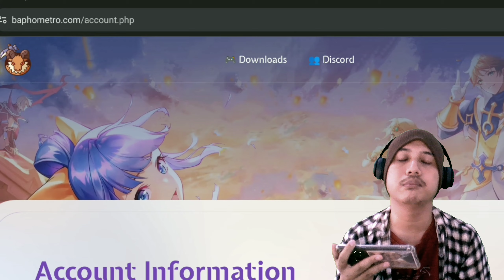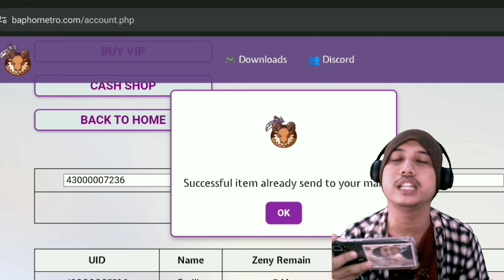NEW Gift Code On June!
Device / cellphone used ► REDMI NOTE 7 LAVENDER
FaceCam ► JoviTech

Game private server tools
GM tools

THANK YOU SO MUCH TO :
 - ALLAH SWT .
-  KEDUA ORANG TUAKU .
-  ISTRI DAN ANAKKU .
-  KELUARGA .
-  VIEWERS KU DIMANAPUN KALIAN BERADA .
-  DAN SEMUANYA .

Gift Code : DISCORD5000